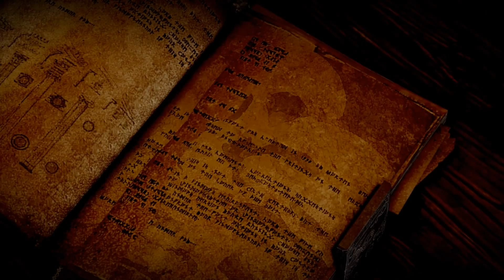dragon age inquisition e01 - the wrath of heaven